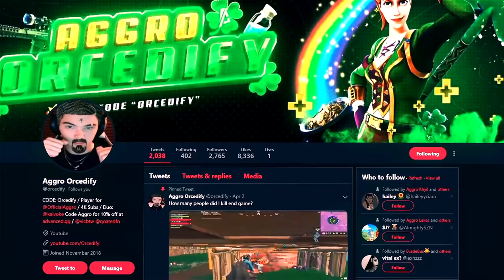My edits are faster than Raider464's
I stream at 4:30 P.M. CST. every day! I will be announcing before I go live on my Twitch @Orcedify